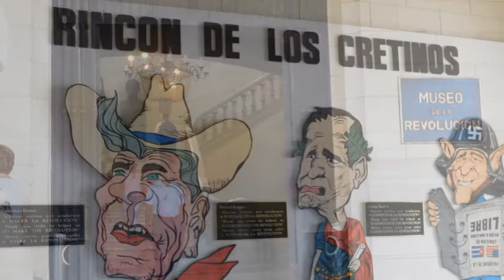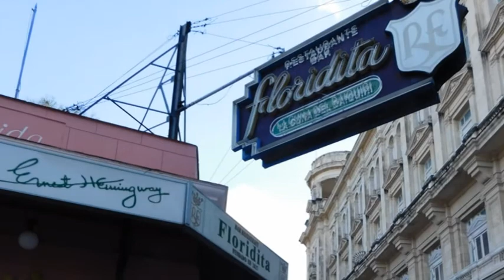Exploring Cuba 2016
Cuba is friendly, fascinating, and mysterious.  In 2016 I visited the island nation on a tour that afforded me a close, backstage view of Cuba's culture, including its music, arts,  history, and classic cars.  I assembled my photos and videos in a musical collage I call "Ridin' With Randy", my traveling compadre.